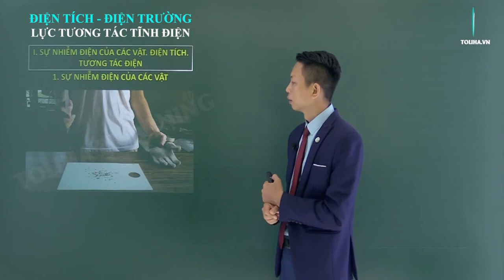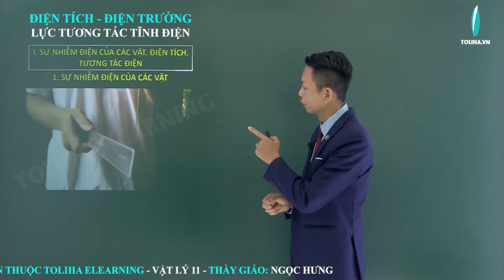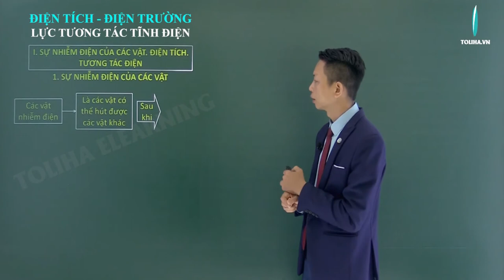Lực tương tác tĩnh điện - Điện tích - Điện trường - Vật lí 11 LT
Bài: Lực tương tác tĩnh điện - Điện tích - Điện trường - Vật lí 11 VD
Nội dung bài học:
LỰC TƯƠNG TÁC TĨNH ĐIỆN
I. Sự nhiễm điện của các vật. Điện tích. Tương tác điện.
II. Định luật Cu - Lông. Hằng số điện môi
THUYẾT ELECTRON
I. Thuyết electron
II. Vận dụng
III. Định luật bảo toàn điện tích

DẠNG 1: TƯƠNG TÁC GIỮA HAI ĐIỆN TÍCH ĐIỂM ĐỨNG YÊN (TRẢI NGHIỆM)
Phương pháp + Ví dụ 1, 2

DẠNG 2: ĐỘ LỚN ĐIỆN TÍCH

DẠNG 3: TƯƠNG TÁC CỦA NHIỀU ĐIỆN TÍCH
Phương pháp
TH1: Hai lực cùng phương cùng chiều
TH2: Hai lực cùng phương ngược chiều
TH3: Hai lực vuông góc
TH4: Hai lực có độ lớn bằng nhau hợp với nhau góc α
TH5: Hai lực có độ lớn không bằng nhau hợp với nhau góc α

DẠNG 4: CÂN BẰNG CỦA ĐIỆN TÍCH
Phương pháp
TH1: Hai điện tích cùng dấu
TH2: Hai điện tích trái dấu
TH3: Cân bằng của điện tích khi chịu tác dụng của ngoại lực

Thầy giáo Ngọc Hưng:
- Phương pháp giảng dạy nổi bật: Ngắn gọn, dễ hiểu